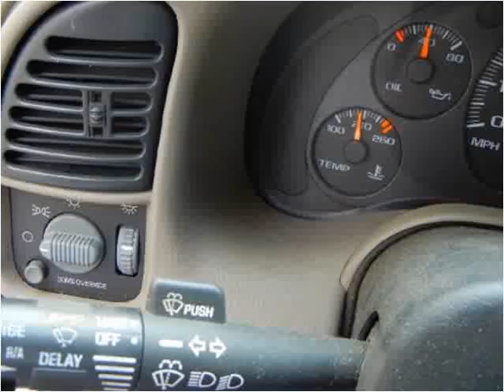2003 Chevrolet Astro Used Cars KANSAS CITY MO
This 2003 Chevrolet Astro is available from Kwik Auto Finance.